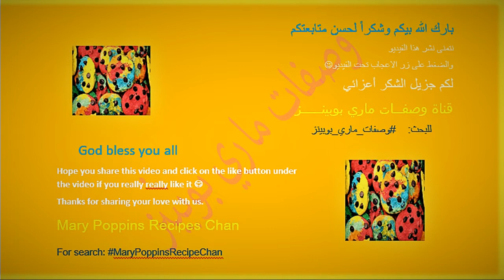Tiger Sponge Chocolate Cake-Part 1-Please💖this video-Chef Mary Poppins Recipe-Music Theme Decoration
▬▬▬▬▬▬ஜ۩۞۩ஜ▬▬▬▬▬▬▬▬▬▬▬▬▬▬▬▬ஜ۩۞
▬▬▬▬▬▬ஜ۩۞۩ஜ▬▬▬▬▬▬▬▬▬▬▬▬▬▬▬▬ஜ۩۞۩
▬▬▬▬▬▬ஜ۩۞۩ஜ▬▬▬▬▬▬▬▬▬▬▬▬▬▬▬▬ஜ۩۞۩
▬▬▬▬▬▬ஜ۩۞۩ஜ▬▬▬▬▬▬▬▬▬▬▬▬▬▬▬▬ஜ۩۞۩
▬▬▬▬▬ஜ۩۞۩ஜ▬▬▬▬▬▬▬▬▬▬▬▬▬▬▬▬ஜ۩۞۩
▬▬▬▬▬▬ஜ۩۞۩ஜ▬▬▬▬▬▬▬▬▬▬▬▬▬▬▬▬ஜ۩۞۩
▬▬▬▬▬▬ஜ۩۞۩ஜ▬▬▬▬▬▬▬▬▬▬▬▬▬▬▬▬ஜ۩۞۩
▬▬▬▬▬▬ஜ۩۞۩ஜ▬▬▬▬▬▬▬▬▬▬▬▬▬▬▬▬ஜ۩۞